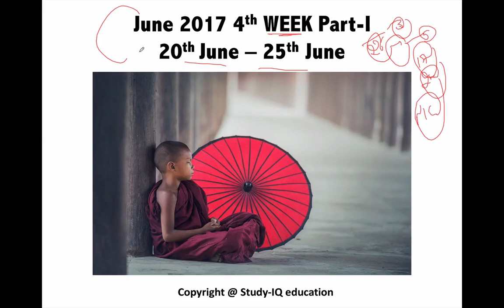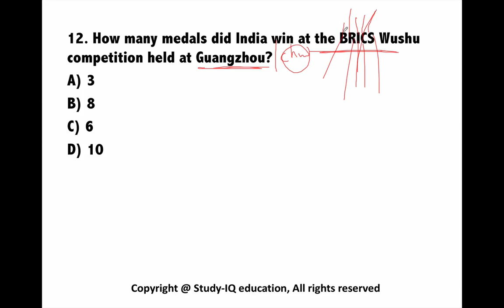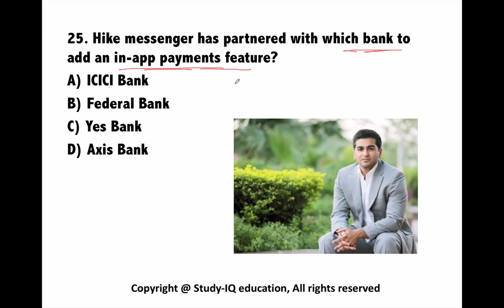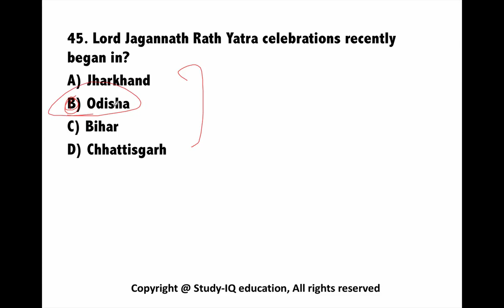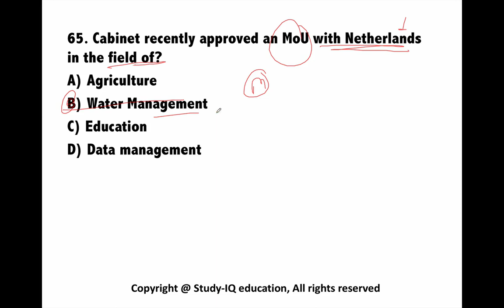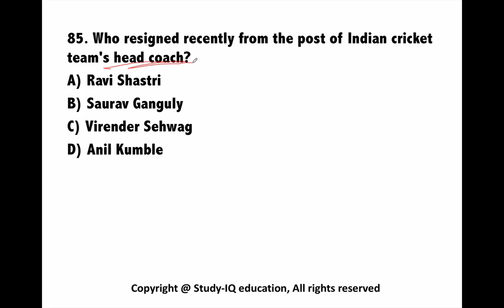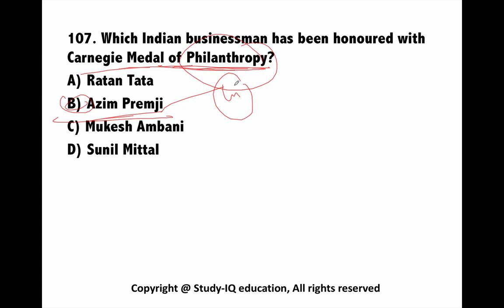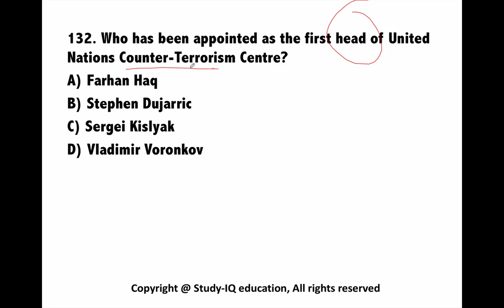(English) June 2017 4th week part 1 current affairs - IBPS,SBI,Clerk,Police,SSC CGL,RBI,UPSC,Bank PO